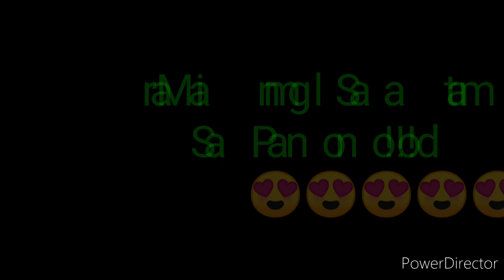STL PAMPANGA RESULT TODAY 2ND DRAW NOVEMBER 16, 2022 4PM RESULT